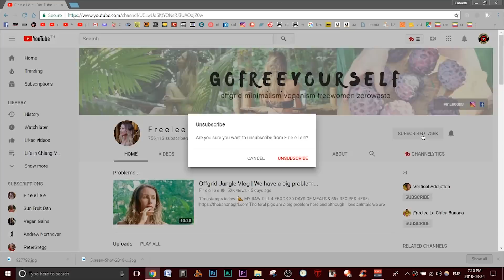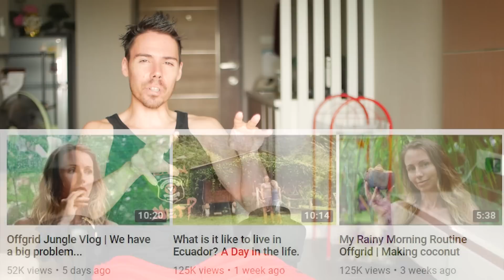Freelee: The So Much More Than Just Bananas Girl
Freelee the banana girl. She's been through a lot over the last few years. She's reinvented herself and overcome a lot of adversity. This video is dedicated to her triumph.

HEALTH STUFF

CAMERA GEAR